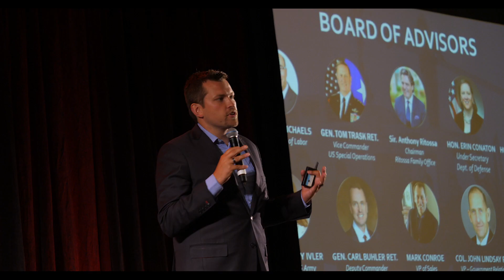Scaling Innovation - Join a mission to save lives at Vita Inclinata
Imagine you are a crane operator, you are lifting your pick and can't control the load. The load swings out of control and hits the side of the building and possibly a worker below you. That is a safety risk that occurs here in Dubai daily! Hello, my name is Caleb Carr, and I am the President of Vita Inclinata Technologies, an aerospace and industrial safety innovation company providing vital life saving technology which eliminates the spinning and swinging and provides precision placement, insertion, and extraction of crane and helicopter loads.

I am here in Dubai expanding our business into the global epicenter of smart city innovations. Come join us and explore what partnering with an innovative, scalable business that is building technology that will bring people home, every time, can bring your own mission and vision.

ABOUT VITA INCLINATA:
Vita is creating technology that saves lives when seconds count.  Our Load Stability System prevents swing and spin under helicopters and cranes to make operations safer, faster, and more precise for crews.  It's our mission to bring people home safely every time.